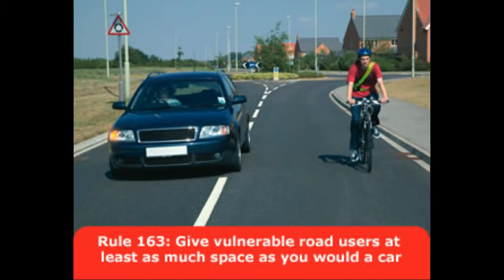MF59JTO - Close Pass, crap cycle lane.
The door mirror of the car would be less than 0.5m from my elbow.